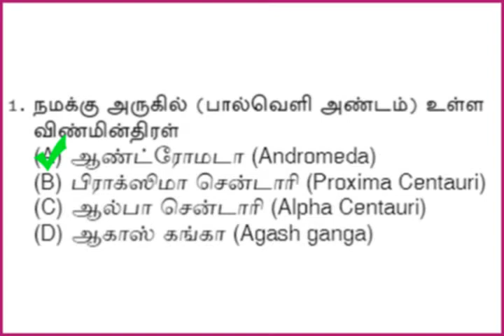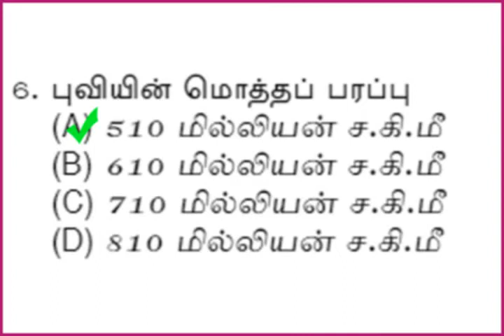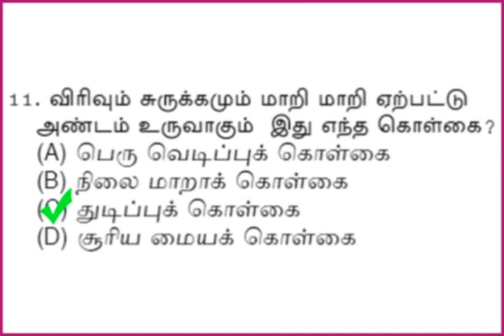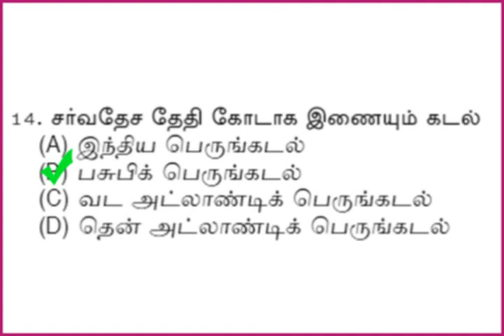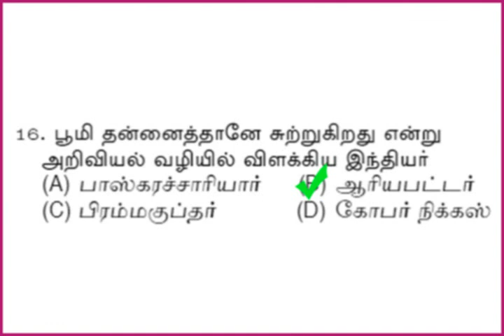டி.என்.பி.எஸ்.சி குரூப் 2: மாதிரி வினா விடை - Top 10 tnpsc question